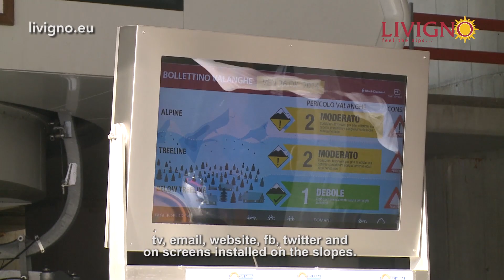Livigno Freeride 2015 | Feel the Powder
Adrenalina, libertà e neve fresca: questo è il Freeride a Livigno...scopritelo guardando il video :)
Adrenaline, freedom and powder snow: this is the Freeride in Livigno...discover it by watching the video :)